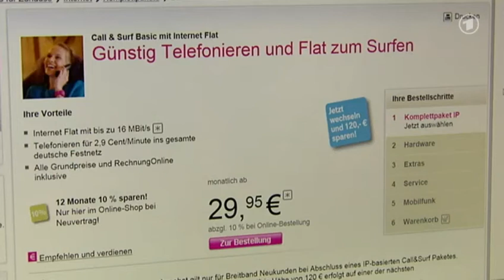ARD Tagesschau - Gericht untersagt Telekom Pläne für DSL-Netz-Drosselung - 30.10.2013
Urteil des Kölner Landgerichts - "Drosselkom" ist unzulässig Die Deutsche Telekom darf nach einer Entscheidung des Kölner Landgerichts die Surfgeschwindigkeit bei Pauschaltarifen nicht einschränken. Eine entsprechende Vertragsklausel erklärten die Richter für unzulässig. - Das Urteil betreffe sowohl die ursprünglich angekündigte Drosselung auf 384 Kilobit als auch diejenige auf zwei Megabit pro Sekunde. Das Verhältnis zwischen Leistung und Gegenleistung werde durch die Drosselung empfindlich gestört. Zudem sei eine große Anzahl von Nutzern davon betroffen. - Die Verbraucherzentrale Nordrhein-Westfalen hat die Entscheidung des Landgericht Köln online gestellt. Den Text als .pdf finden Sie hier. - Volle Leistung gegen Extra-Gebühr - Die Telekom hatte im April angekündigt, von 2016 an die Geschwindigkeit von Internet-Pauschaltarifen zu drosseln, wenn eine bestimmte Datenmenge erreicht ist. Für Nutzer eines 16 Megabit pro Sekunde schnellen Anschlusses soll demnach die Drosselung greifen, wenn 75 Gigabyte Datenvolumen verbraucht sind. Laut Telekom reicht dieses Volumen neben dem Surfen und Versenden von Mails insgesamt etwa für zehn Filme in normaler Auflösung, drei HD-Filme, 60 Stunden Internetradio, 400 Fotos und zusätzlich 16 Stunden Online-Gaming. Kritiker werfen aber ein, der Verbrauch sei etwa durch Filesharing schnell erreicht. Wer mehr Daten in gewohnter Geschwindigkeit haben will als in seinem Tarif vorgesehen, muss eine Extra-Gebühr von zehn bis 20 Euro zahlen. Diese Änderung hat Gewicht, da die Telekom gut zwölf Millionen DSL-Kunden hat.